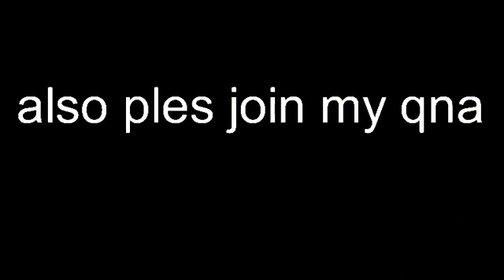Tentalucus the tentacled Beast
Who likes fried squid?